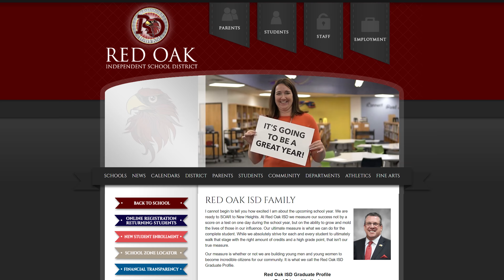Minute With Mike (Aug. 15, 2017)